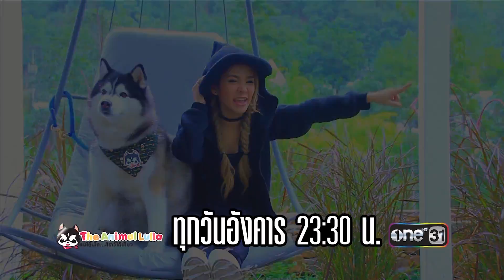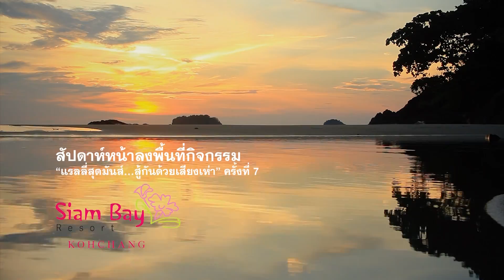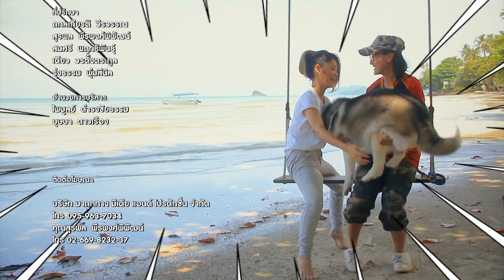นิ่งนิ่ง น้องหมาพาเที่ยว ช่อง one HD ES.146